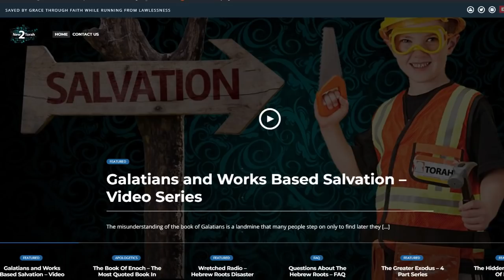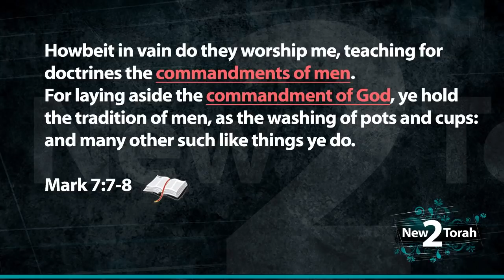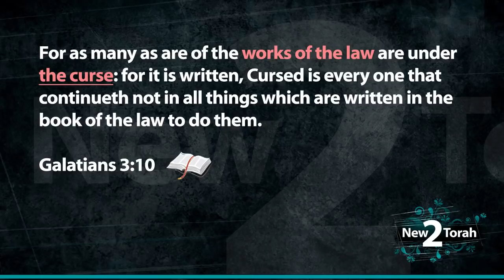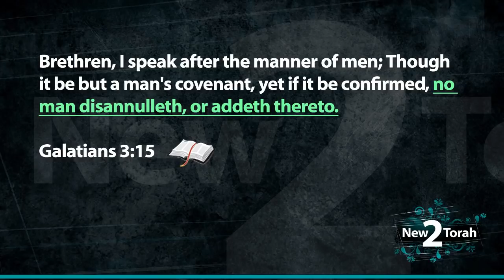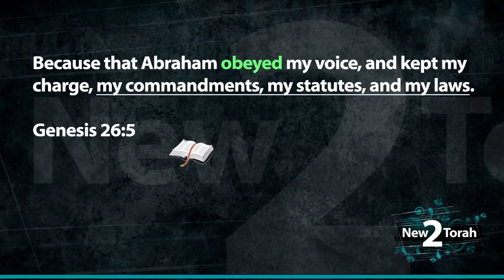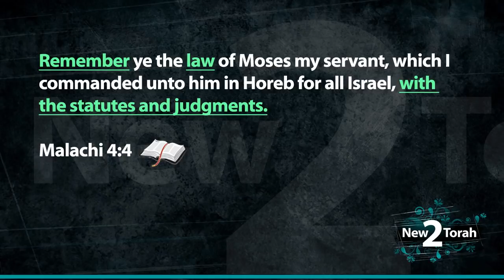Works Based Salvation and Galatians 3:10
Is following Torah a works based way to earn salvation? Galatians is often confusing and we explore a verse that a viewer is having issues with.